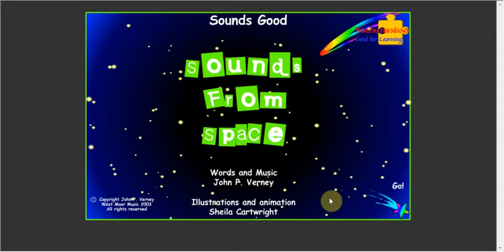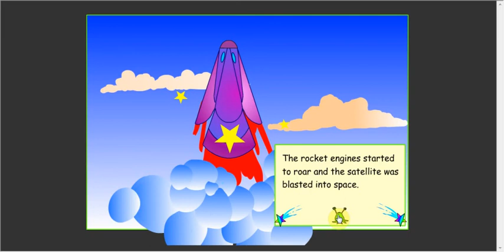sound of music cut